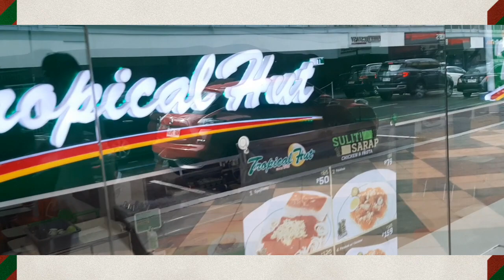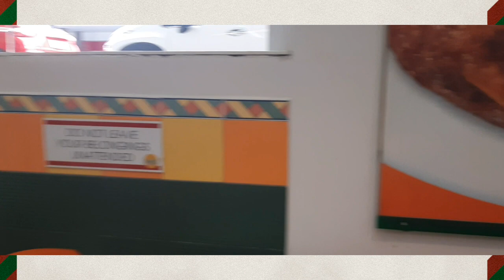after Zumba nag breakfast kami sa tropical greenhills